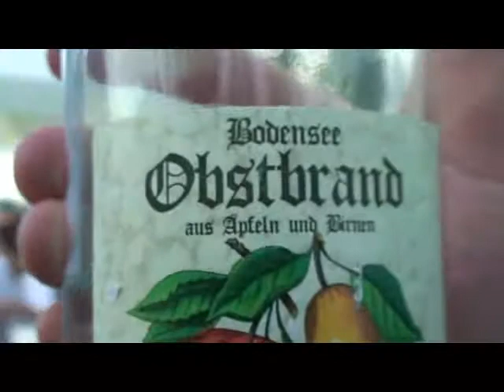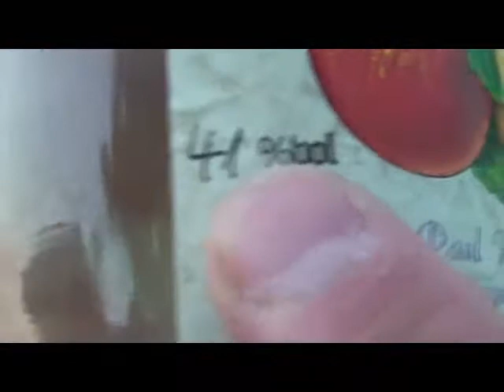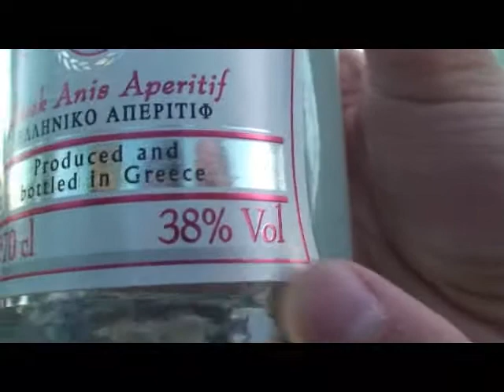20080621 Junggesellenabschiedparty am Ufer Friedrichshafen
20080621 Junggesellenabschiedparty am Ufer Friedrichshafen - 婚前聚会欢乐